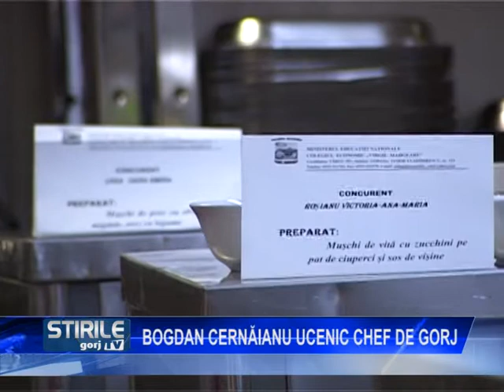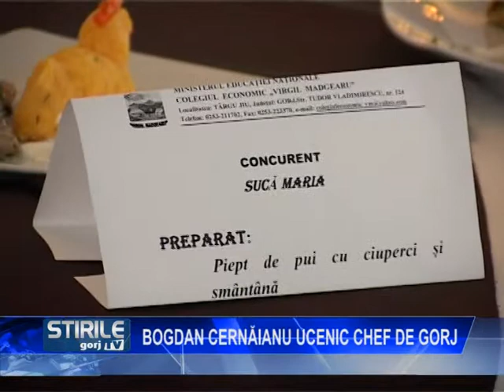Bogdan Cernăianu Ucenic Chef de Gorj